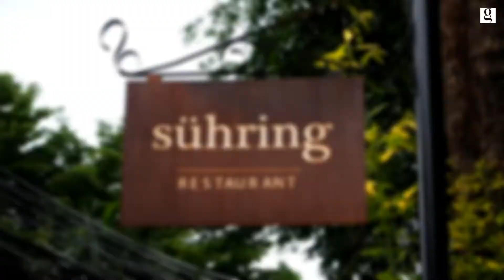Suhring - Asia's 50 Best Restaurant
Suhring (German spelling: Sühring) has been catching the attention of food lovers from around the world even before its opening by the twin German chefs Thomas and Mathias Sühring. Their partnership with Gaggan Anand, owner of the top restaurant in Asia’s 50 Best three years in a row, effortlessly puts Suhring under the spotlights.

Dining at Suhring is a cultural experience, especially if you enjoy their 12-course degustation menu. It’s a feeling of savouring history and culture of Germany on the palate.